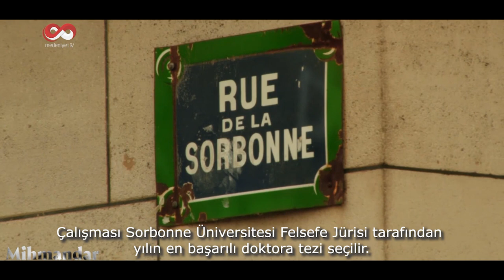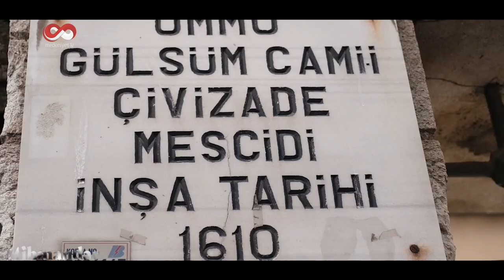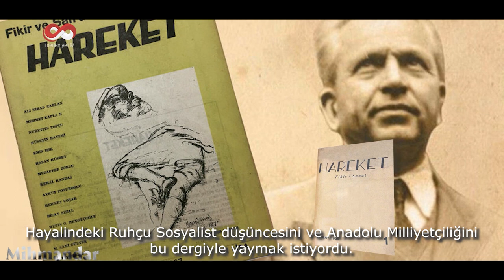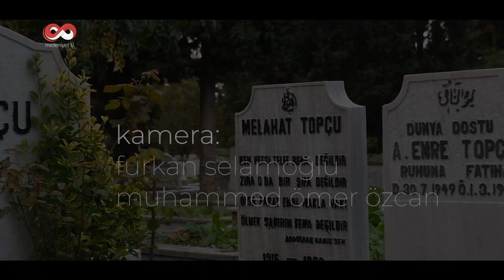Mihmandar 6.Bölüm - Nurettin Topçu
Hazırlayan ve Sunan:
Ramazan Çapar

Editör:
Seyfullah Şenel

Kamera:
Furkan Selamoğlu
Muhammed Ömer Özcan

Ses:
Kaan Yıldırım

Kurgu:
Ömer Faruk Arslan